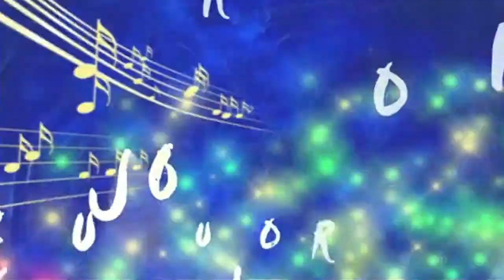Junior Eurovision 2009 | My Top 13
The participants of 2009.

Armenia – Luara Hayrapetyan - Barcelona
Belarus – Yury Demidovich - Volshebnyi Krolik
Belgium – Laura Omloop - Zo Verliefd (Yodelo)
Cyprus – Rafaella Costa - Thalassa, Helios, Aeras, Fotia
F.Y.R. Macedonia – Sara Markaska - Za Ljubovta
Georgia – Group Princesses - Blue Bird
Malta – Francesca & Mikaela - Double Trouble
Romania – Ioana Anuta - Ai Puterea In Mana Ta
Russia –  Katya Ryabova - Malenky Prints
Serbia – Ništa Lićno - Onaj Pravi
Sweden – Mimmi Sandén - Du
The Netherlands – Ralf Mackenbach - Click Clack
Ukraine – Andranik Aleksanyan - Try Topoli, Try Surmy

All you have to do is add the numbers yourself. I used the Myriad Pro font. Please note this one requires two separate numbers.